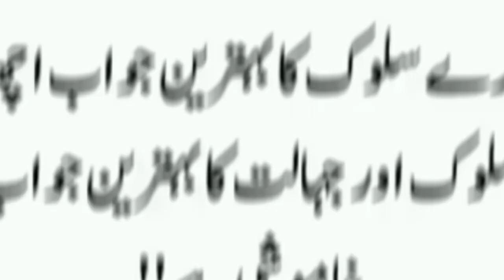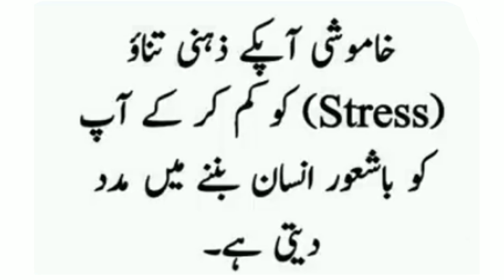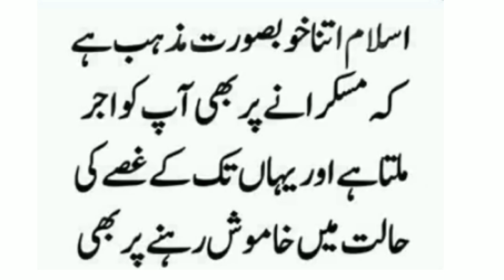6 Benifits of Silence Rumi quotes | Urdu Best Motivational Quotes | Motivational Speech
6 Benifits of Silence Rumi quotes | Urdu Best Motivational Quotes | Motivational Speech

*Welcome To Jhangvi Munda 111 YouTube Channel , Jhangvi Munda 111 Is Pakistan Leading Urdu - The Topic Jhangvi Munda 111 Discussess On His YouTube Channel Resolve Around History*

About *Mr Zeeshan ( Jhangvi Munda 111 )*

*Search Social Media*
*(JhangviMunda111)*

*Jhangvi munda 111( Zeeshan Ashraf )YouTube Channel is World's No. 1 Most Subscriberd YouTube Channel in terms of Enterpreneurship & Leadership Develoment with 4 million + viewships*

*The Topics Jhangvi munda111 pren discussess On His YouTube Channel resolve around history*

*Todays he is one of the youngest inspirational speker in pakistan.*
*He insplres and encourage individuols to relize there ture potential.*He has take his dynamic personal message to opposite sides of the globe.*